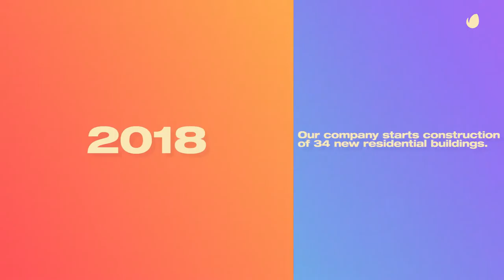SIMPLE HISTORY TIMELINE ❤ Videohive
Thank you very much!!!
Features
FullHD Resolution 1920×1080
12 Image placeholder
26 Text placeholder
No plug-ins required
Video Tutorial
Video Tutorial included showing how edit this template.
Soundtrack
Music used in preview Uplifting Future Bass By – Prigida